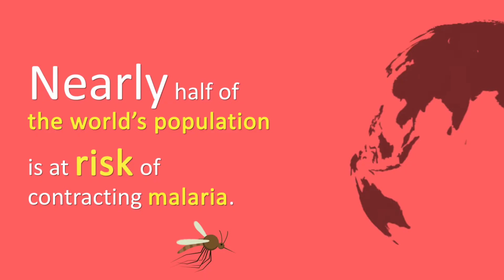The Story Of MALARIA | Malaria Lifecycle | Basic Science Videos for Kids | Flowbook Learning App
The Story Of MALARIA: Learn about Malaria lifecycle and how we can prevent it from causing further damage to our local communities in this latest Science made easy video by Flowbook.